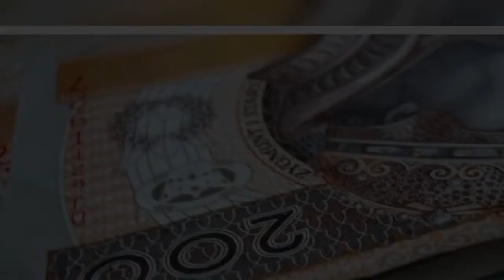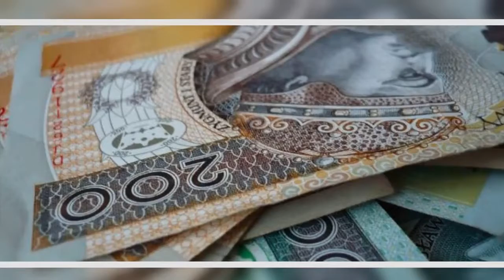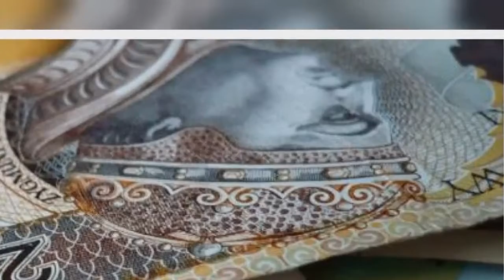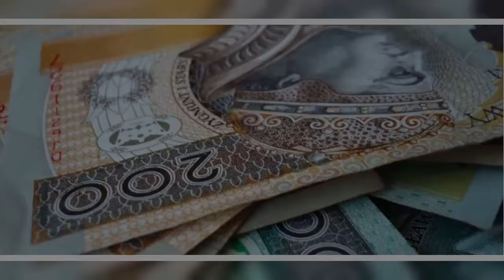Bon turystyczny spłacą nawet z odsetkami. Czarne chmury nad grupą rodziców [wiadomości]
Bon turystyczny już niebawem zasili portfele Polaków. Jednak, jak się okazuje, nie wszyscy będą mieli powody do radości. Czarne chmury pojawiły się nad grupą rodziców, którzy będą musieli spłacać dodatkowe świadczenie z odsetkami. Kogo będzie to dotyczyć?   Dodatkowe świadczenie na wakacje zostanie przekazane rodzicom i opiekunom dzieci. Klamka zapadła w piątek 17 lipca, gdy Andrzej Duda złożył swój podpis pod ustawą. Bon turystyczny będzie można wykorzystać jeszcze w tym roku. Przypomnijmy, na  ...